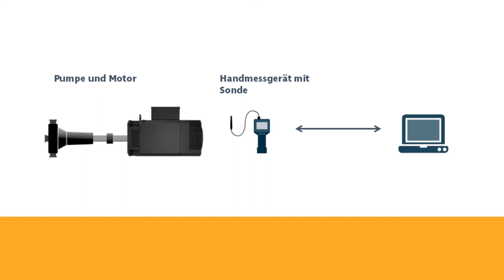Handmesstechnik Offline bei der Schwingungsanalyse erklärt - Condition Monitoring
Immer informiert über den Zustand Ihrer  industriellen Anlagen und Antriebssysteme.
Durch die mechanische Zustandsanalyse erkennen Sie frühzeitig Schwachstellen Ihrer Anlagen und Antriebssysteme.  Mit unseren Diagnosemaßnahmen können wir den Zustand Ihrer Antriebssysteme erfassen, um sich anbahnende Schäden frühzeitig zu erkennen und ungeplante Maschinenstillstände zu vermeiden.